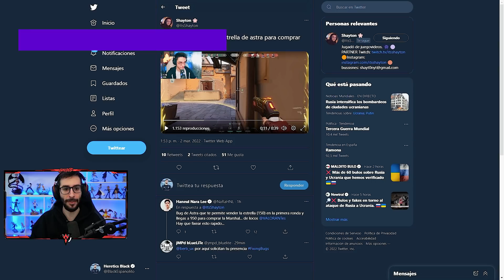¡¡PUEDES COMPRAR MARSHALL EN RONDAS DE PISTOLAS!! | EL ACTO MAS BUGGEADO